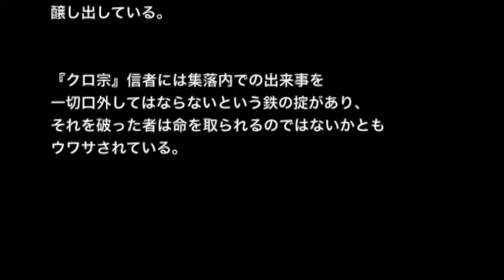【土着信仰系】【洒落にならないほど怖い話】「クロ宗の鉄の掟」２ちゃん 本当にあった怖い話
☆お勧め動画☆

※オカルト・神仏系※【本当にあった怖い話３３４】「神様の愛情」２ちゃん 洒落にならないほど怖い話を集めてみない？

【土着信仰系】【洒落にならないほど怖い話】「ある田舎の儀式」2ch 本当にあった怖い話

【土着信仰系】【洒落にならないほど怖い話】「人食いの風習」2ch 本当にあった怖い話

【土着信仰系】【洒落にならないほど怖い話】「よりかた様」2ch 本当にあった怖い話

【土着信仰系】【洒落にならないほど怖い話】「売春と集落の因習」2ch 本当にあった怖い話